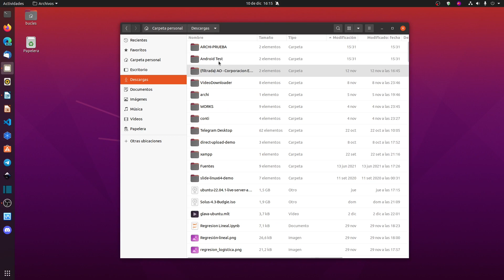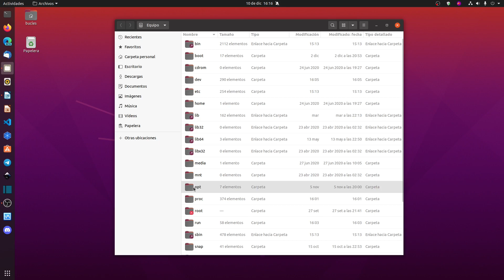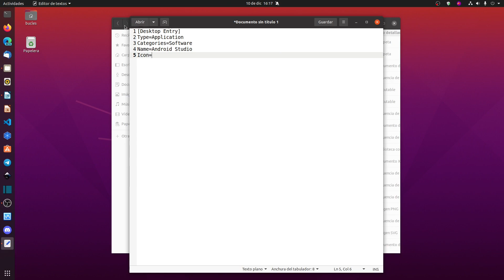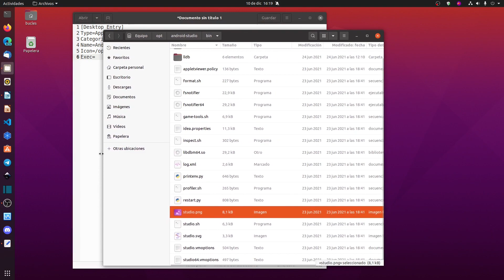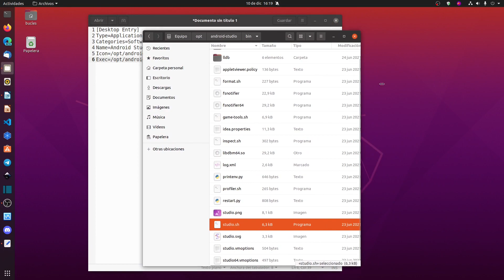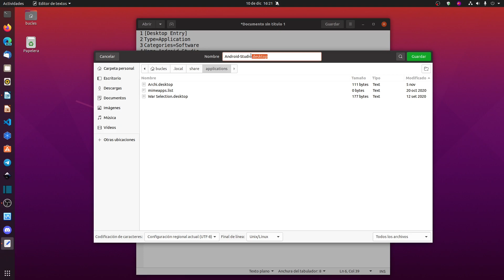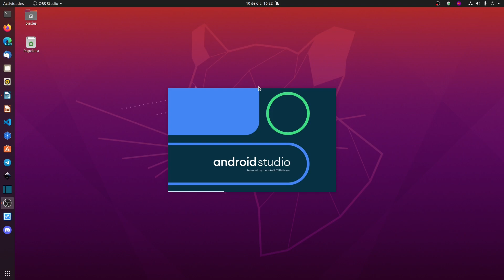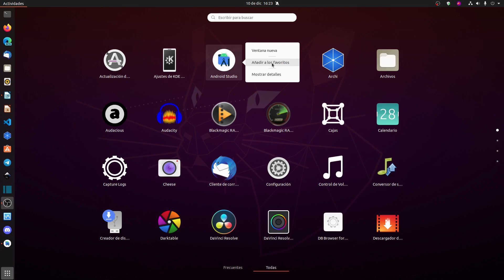✅ Crear ACCESO DIRECTO de ANDROID STUDIO en UBUNTU 22.04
Crear Acceso Directo o Lanzador de Android Studio en Ubuntu 22.04

00:00 Presentación
00:08 Crear Acceso Directo en Ubuntu
06:20 Prueba de Funcionamiento